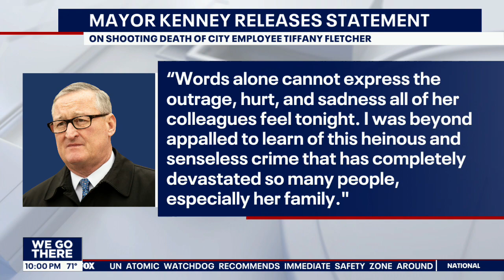Woman killed, child hurt in separate crossfire shootings in Philadelphia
A woman was killed and a 12-year-old girl was hurt when police say they were both caught in the crossfire of two different shootings on Friday. A letter from Philadelphia Mayor Jim Kenney identified the woman killed as 40-year-old Tiffany Fletcher, a rec center employee who police say was sweeping the playground when she was killed. A 14-year-old boy was arrested in connection to the deadly shooting.